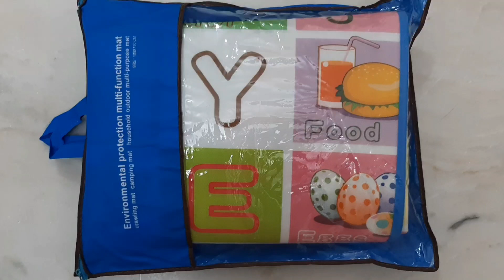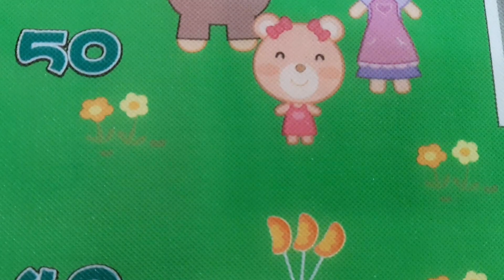Baby Playmat Review Tamil|Multipurpose Mat|இனி குழந்தைகளால் ஏற்படும் ஈரம் பற்றி கவலைப்பட வேண்டாம்!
detail explanation about Kids multipurpose play mat
babyNeeds| outdoor playmat